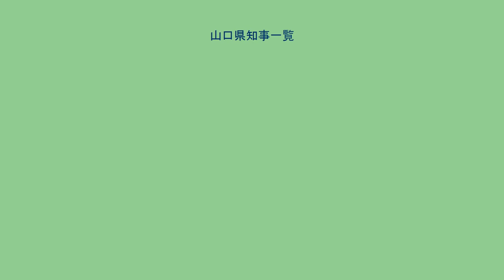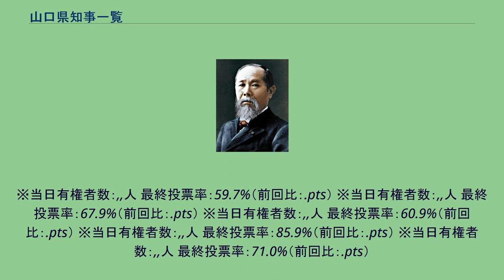山口県知事一覧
山口県知事一覧（やまぐちけんちじいちらん）は、山口県の歴代県令・知事（官選：28代28人／公選：20代7人）の一覧である。
※当日有権者数：1,169,266人 最終投票率：36.49%（前回比：-2.33pts） ※当日有権者数：1,177,091人 最終投票率：38.82%（前回比：-6.50pts） ※当日有権者数：1,185,025人 最終投票率：45.32%（前回比：+8.11pts） ※当日有権者数：1,207,760人 最終投票率：37.21%（前回比：-1.01pts） ※当日有権者数：1,223,321人
最終投票率：38.22%（前回比：-3.65pts） ※当日有権者数：,,人 最終投票率：41.8%（前回比：.pts） ※当日有権者数：,,人 最終投票率：57.8%（前回比：.pts） ※当日有権者数：,,人 最終投票率：65.6%（前回比：.pts） ※当日有権者数：,,人 最終投票率：50.9%（前回比：.pts） ※当日有権者数：,
,人 最終投票率：45.8%（前回比：.pts） ※当日有権者数：,,人 最終投票率：45.9%（前回比：.pts） ※当日有権者数：,,人 最終投票率：59.7%（前回比：.pts） ※当日有権者数：,,人 最終投票率：54.6%（前回比：.pts） ※当日有権者数：,,人 最終投票率：53.5%（前回比：.pts） ※当日有権者数：,,人 最終投票率：48.8%（前回比：.pts）
※当日有権者数：,,人 最終投票率：59.7%（前回比：.pts） ※当日有権者数：,,人 最終投票率：67.9%（前回比：.pts） ※当日有権者数：,,人 最終投票率：60.9%（前回比：.pts） ※当日有権者数：,,人 最終投票率：85.9%（前回比：.pts） ※当日有権者数：,,人 最終投票率：71.0%（前回比：.pts）